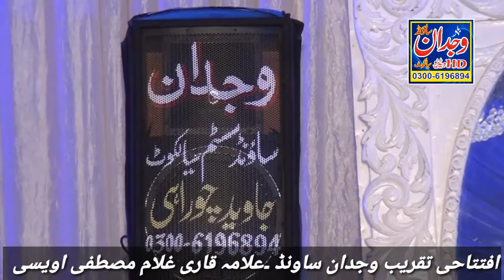Allama Ghulam Mustafa Owaisi 2019 Part 2 Wajdan Sound Sialkot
وجدان ساونڈ سسٹم اینڈ ویڈیو سیالکوٹ جاوید چوراہی 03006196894